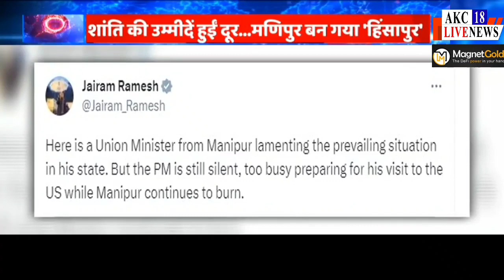मणिपुर हिंसा की भेट चढ़ा RK Ranjan Singh का घर..